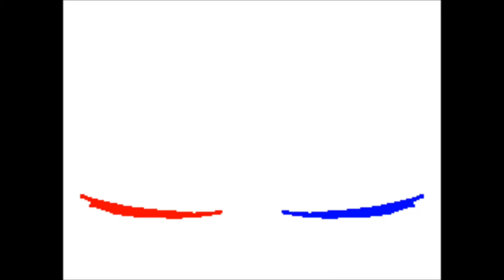Let Me Hit It 500+ fans -Flipnote Animation-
I am very shocked I've hit this milestone so fast. Thank you all so much for this, I'm just glad that so many people find my content enjoyable, and I feel proud to put things out for people.

Featured in this Animation: Demithan, Gean, Evilie, Rocey and Jordan